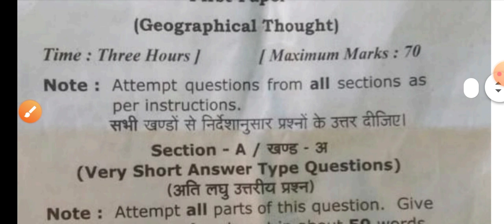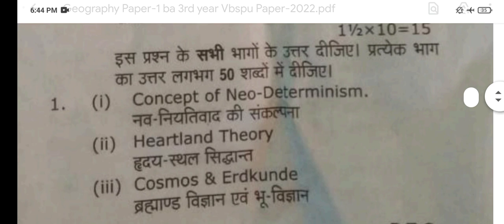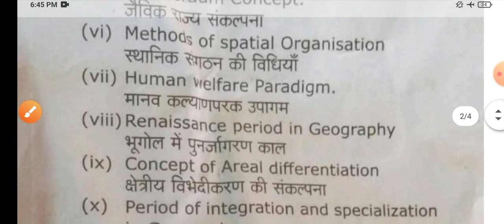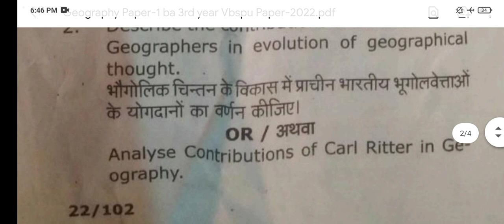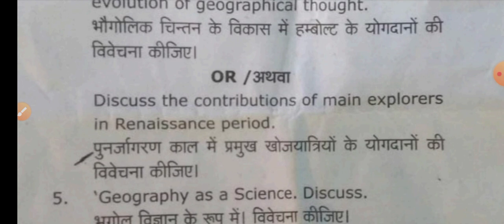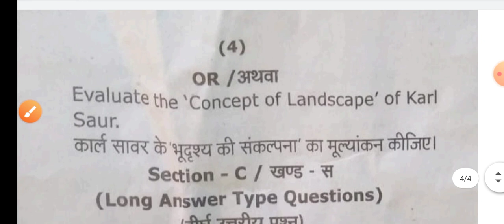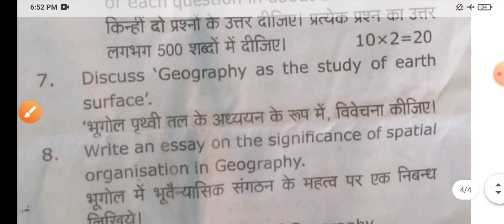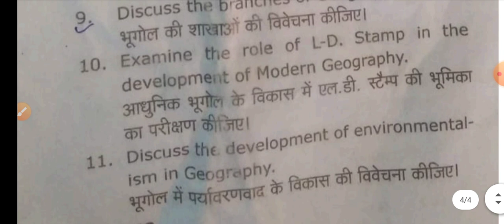Geography ba 3rd year | Solved Question Paper-2022 | Paper-1 : Geographical Thought | M.imp Question